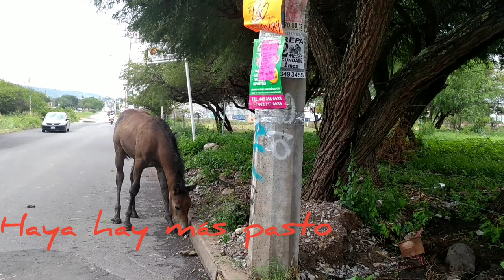Caballo en la ciudad.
Me encontré estos caballitos, pastando, muy lindos.